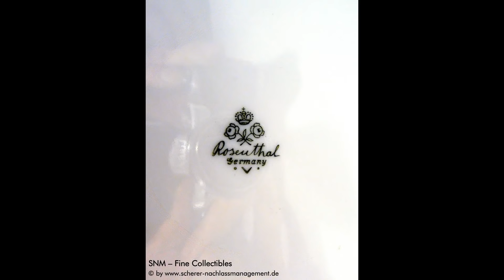Porzellan Vase Rosenthal 1936 Silberauflage silver overlay